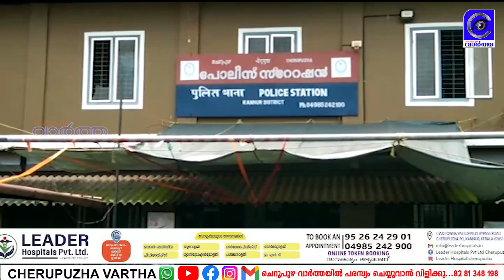തിരഞ്ഞെടുപ്പ്;ചെറുപുഴയിൽ സർവ്വകക്ഷി യോഗം ചേർന്നു.